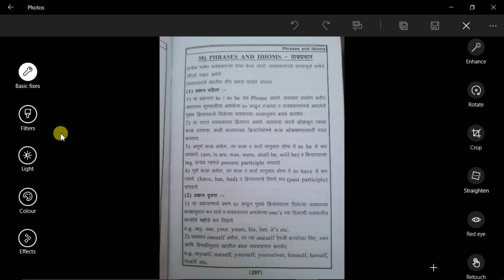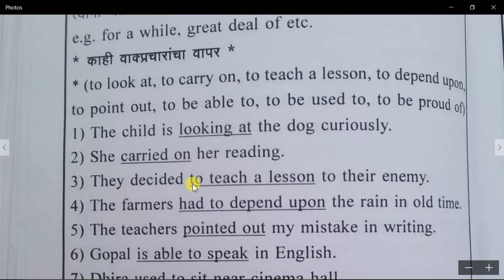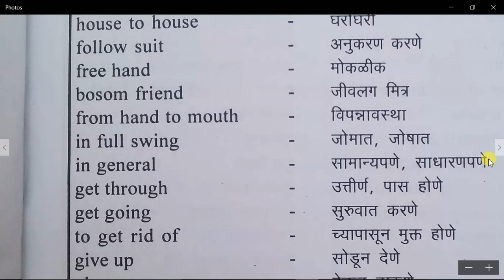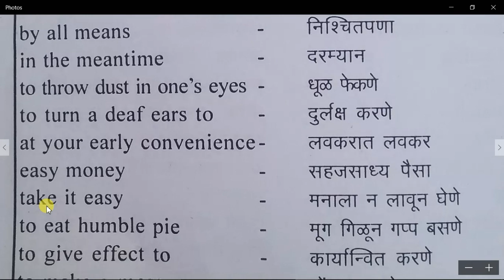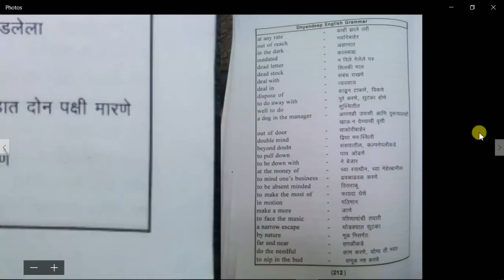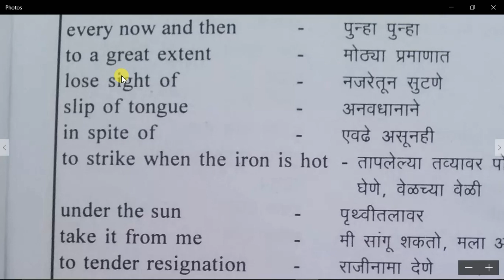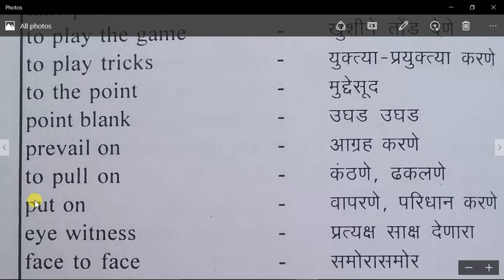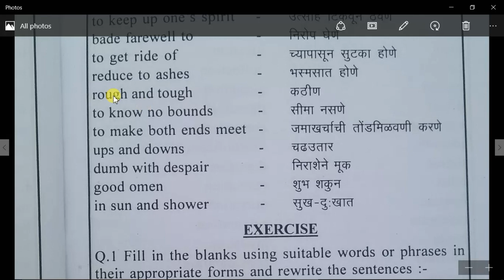Phases and Idioma | वाक्प्रचार | English Grammar in Marathi